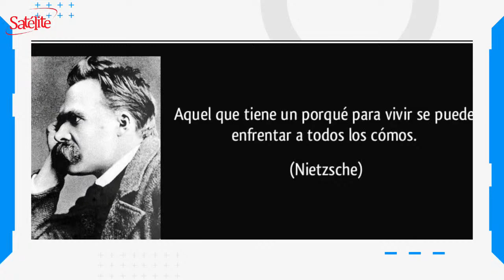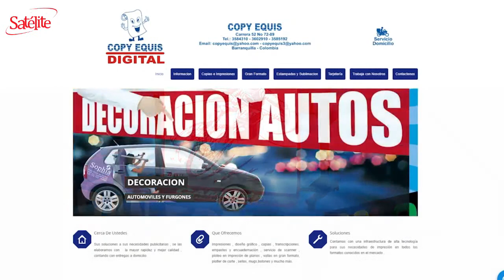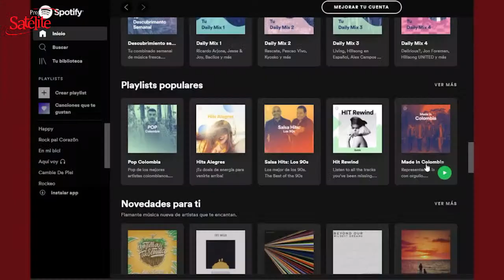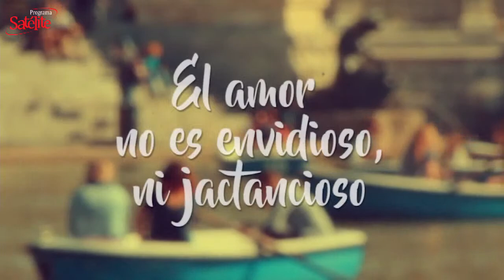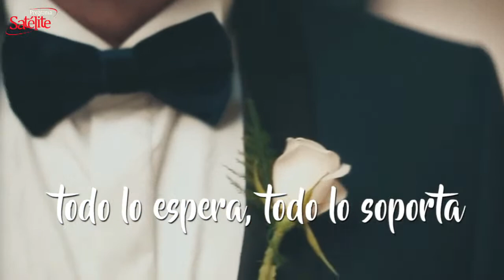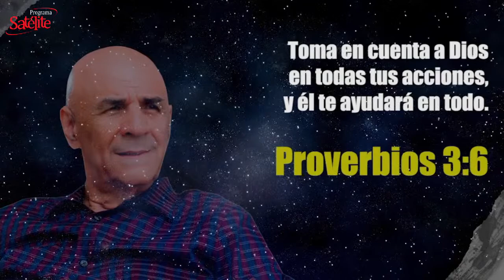¿Tiene la culpa Luis Amaranto Perea por la remontada de Jaguares contra el Junior?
Jueves 12 de Noviembre del 2020

-"Curramba" Pelusa & La Banda Caramba. Tema Original grabado por The Latin Souls (Tony Pabon-Many Rodriguez) Letra en Español y adaptacion del arreglo por Alvaro Cabarcas,  "Pelusa & La Banda Caramba" Grabado en 2002 .

The Orchard Music: GEF Productions
[Merlin] IDOL Distribution: Playtime
ONErpm: ABC MUSIC RECORD

Director y fundador : Abel González Chávez
Productor Ejecutivo: Cyril Gaydos
Director de Contenido: Mateo Gaydos
Host: Karina Gaydos

Panelistas: Karina Gaydos, Claudia González Soto, Benjamin Gutierrez "Gutypedio", Camila Fernandez, Cesar Villanueva, Alex Macias, Tony Avendaño, Tony Ariza, Yiranis Garcia, Maelis Charris, Alejandro González.

Dirección de Cámaras: Benjy Bula
Cámara y fotografía: Alan Lara.
Visual / Streaming: Jesús Camargo (Tox Camargo)